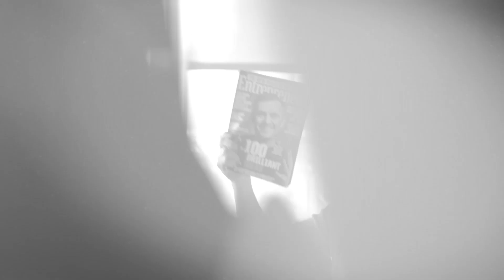THE CURRENT STATE OF THE MARKET - DAILYVEE SEASON 3: PART 1 OF 6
This viral footage is Part 1 of Season 3 of Best of DailyVee from DailyVee Episode ...HOW SUCCESSFUL PEOPLE THINK | DAILYVEE 239

The analogy of the current state of the market is that the earth is moving and there is instability.The foundations, that generations grew up with are changing every minute. You need to start moving and innovating to stay relevant.